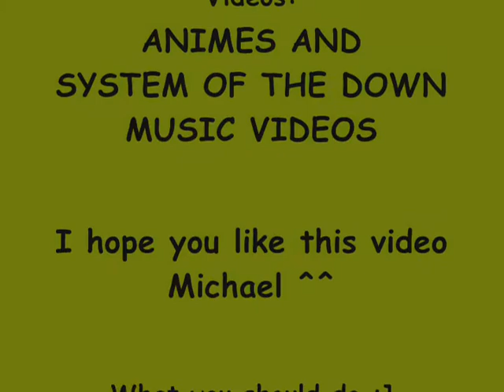System Of a Down / Anime [ this ones for you Michael!!~] S.O.A.D ROCKS!!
I was sitting in lunch one day and i asked michael if he wanted a video and he said sure so now this video was made. I know its weird but i didnt rlly feel like doing the whole "fuck the system" song so this is what you got. Animes: Lovely Complex, Inuyasha, Kodacha, Fruit basket, Kodocha once more, Naruto, Inuyasha again, and Pita - Ten. System Of A Down Music Videos: Arials, B.Y.O.B, Chop Suey, Question, and Toxicity. (sadly my cigaro video couldn't like work on this video :[ ) Well hope you youtubers liked it, if you did, comment it, favorite it, even subcribe it, I'm just happy you watched it. ^^